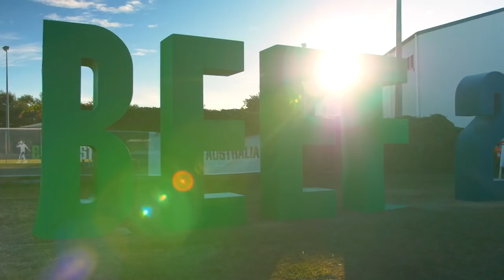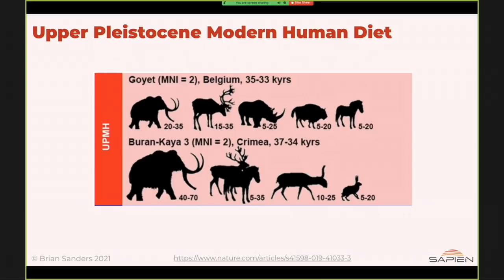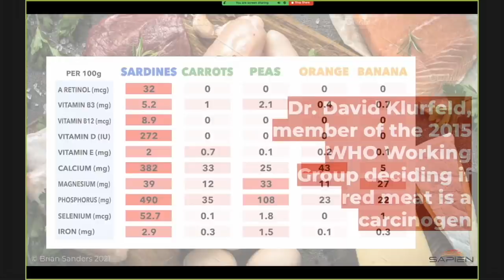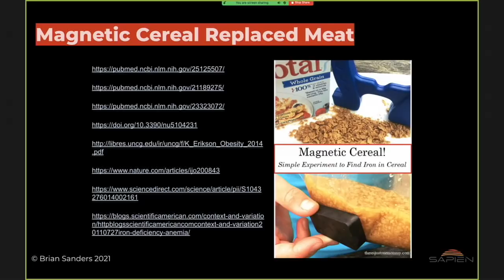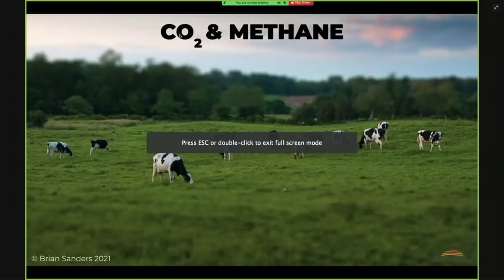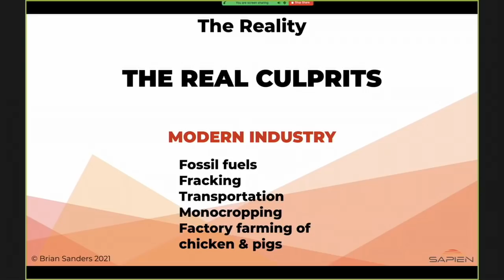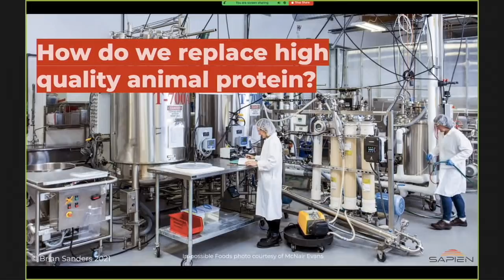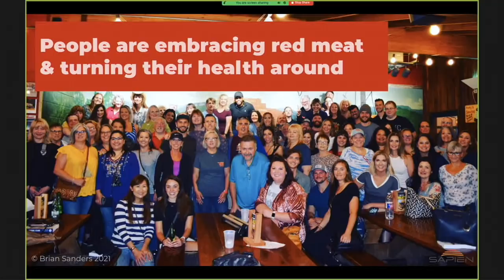THE WORLD'S BIGGEST SCAM - How beef has taken the blame for many of the world’s biggest problems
This presentation BEEF Australia 2021 on May 5th in Rockhampton

Brian Sanders presents as part of the "Myth Busters" program remotely from the US.